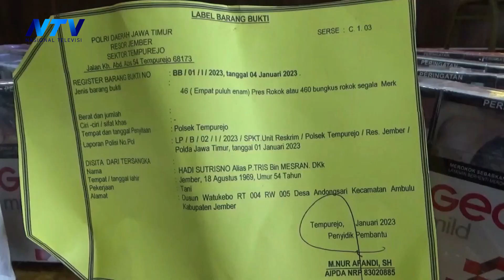[BREAKING NEWS] SATU KELUARGA KOMPAK MENCURI ROKOK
Breaking News,

Rogojampi - Banyuwangi